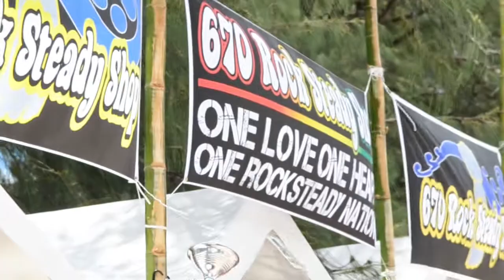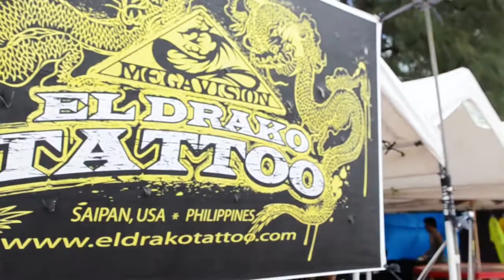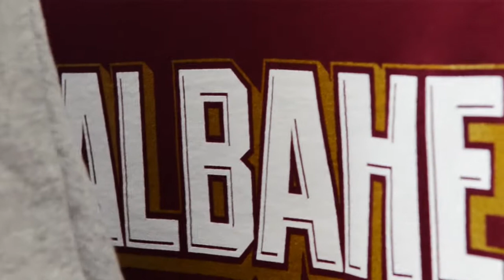Saipan's 2012 Flame Tree Festival